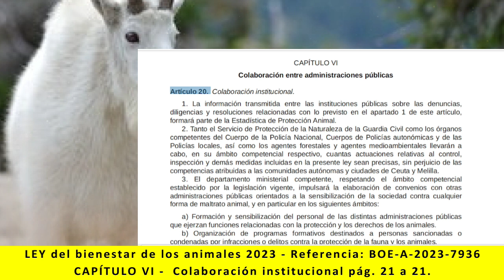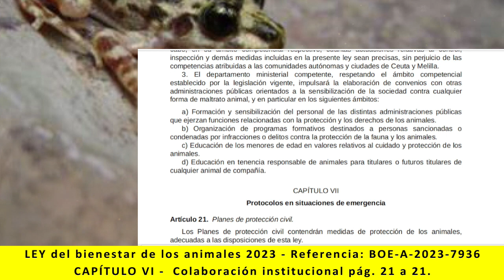Ley bienestar de los animales - CAPÍTULO VI Colaboración institucional. pág. 21 a 21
Lectura de:
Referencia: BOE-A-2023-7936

TÍTULO I
- CAPÍTULO VI - Colaboración institucional. pág. 21 a 21
Artículo 20.